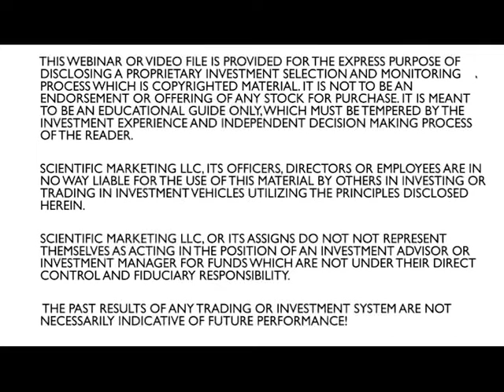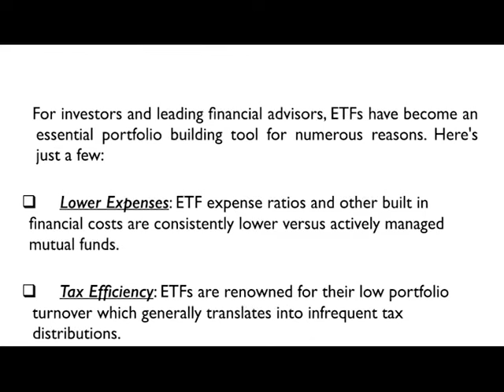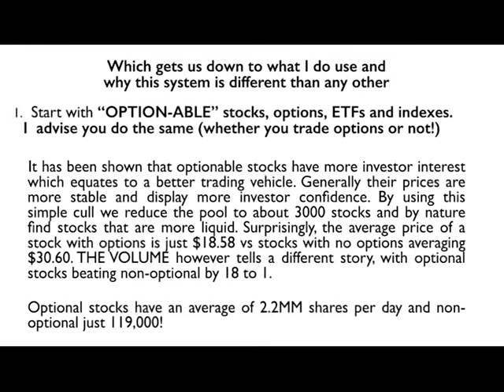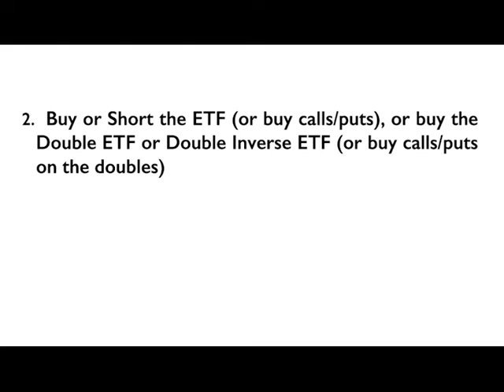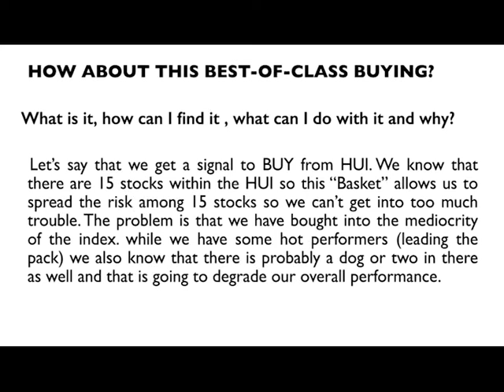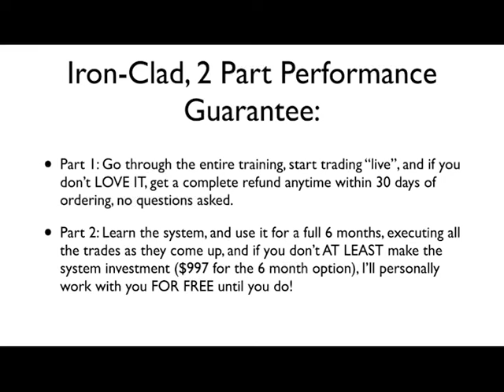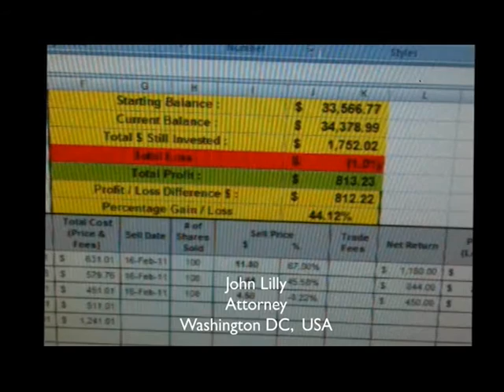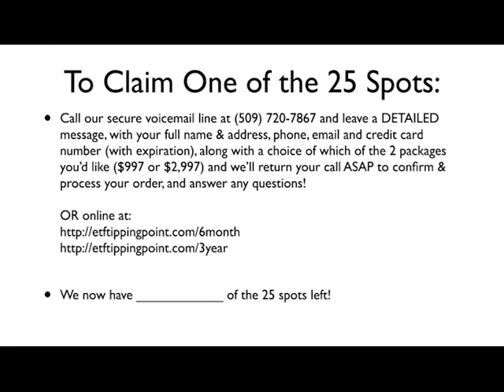Ridiculously Simple ETF Trading System Consistently Outperforms Market Indexes! | Kirt Christensen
-Most traders have zero desire to ""day trade"" or be chained to their desk, but still desire an aggressive mostly return
-Technical study, with commonly available indicators, isn't likely to work, why you've got to look at things that are ""off the radar""
-The only 3 things that the market data shows, and which is the least understood...
-The simple 3 word phrase that turned it all around for me, and has resulted in thousands of profitable trades...